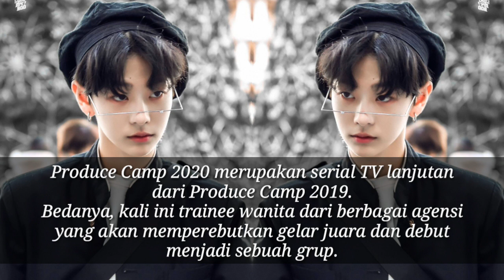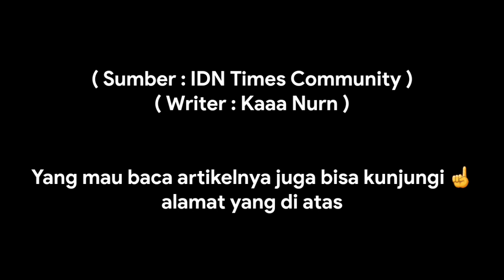9 POTRET LIU MENG, PESERTA PRODUCE CAMP 2020 YANG SERING DIKIRA COWOK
9 POTRET LIU MENG, PESERTA PRODUCE CAMP 2020 YANG SERING DIKIRA COWOK || LIU MENG || PRODUCE CAMP 2020 || 9 POTRET ||